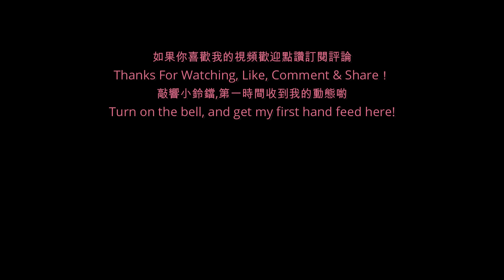Our kids have worked hard to learn dance and they don't regret their choice.